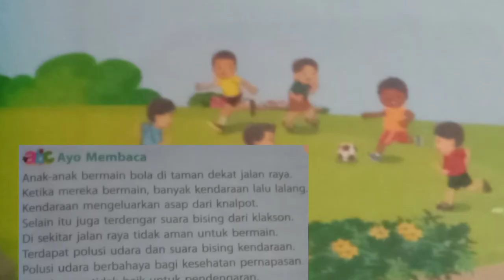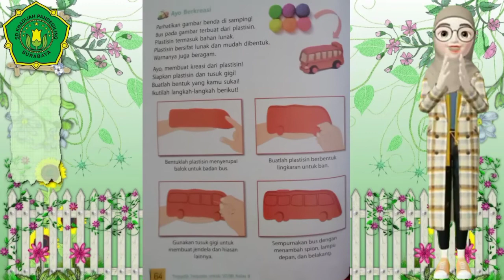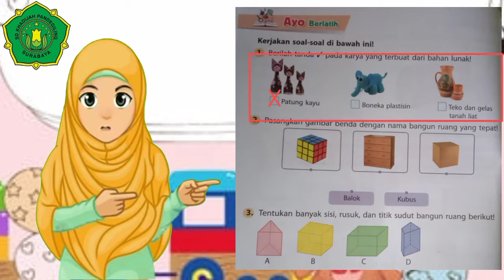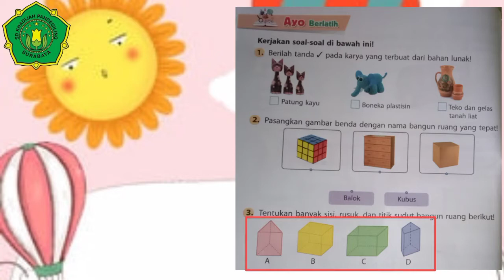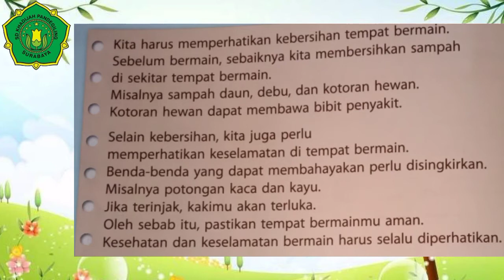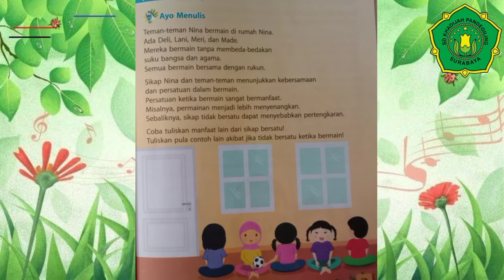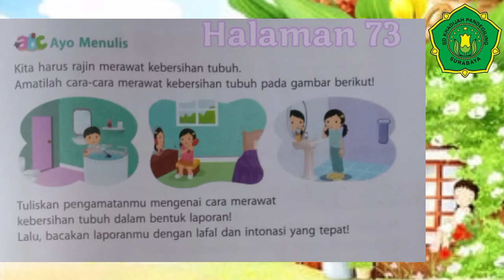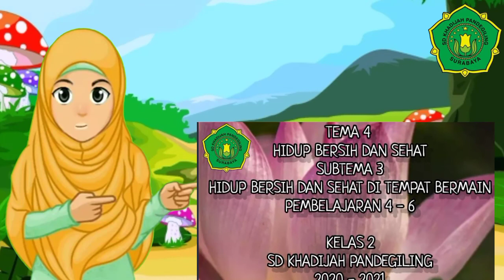Kelas 2 Tema 4 Subtema 3 Pembelajaran 4 - 6 Bersama Teacher Fitri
Tema 4 Subtema 3 Pembelajaran 4 - 6 Kelas 2 SD Khadijah Pandegiling Tapel 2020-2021 Belajar bersama Teacher Fitri